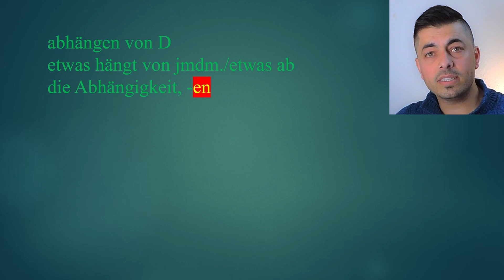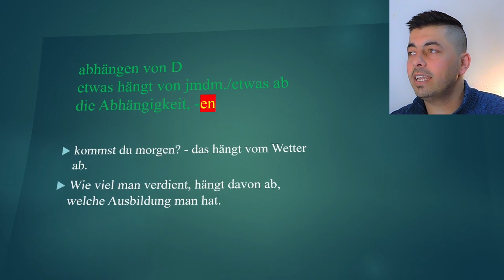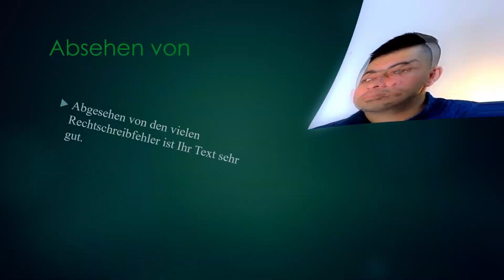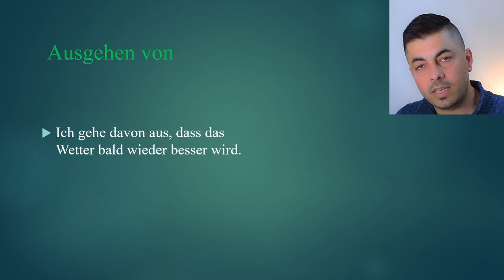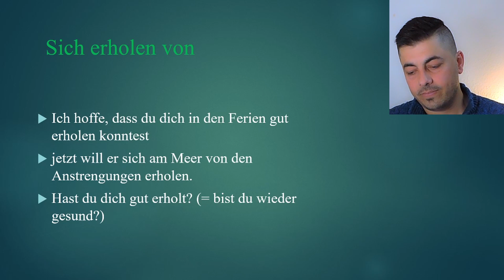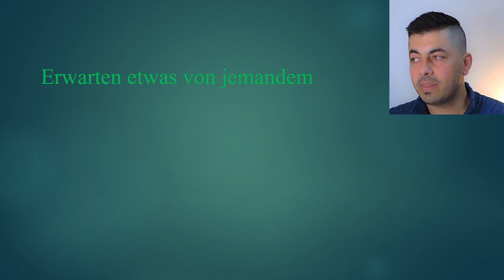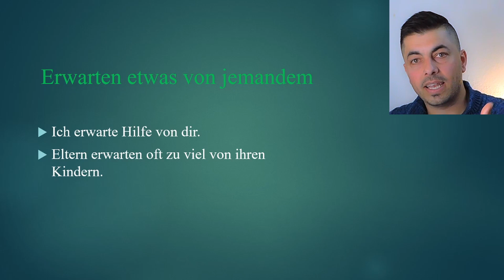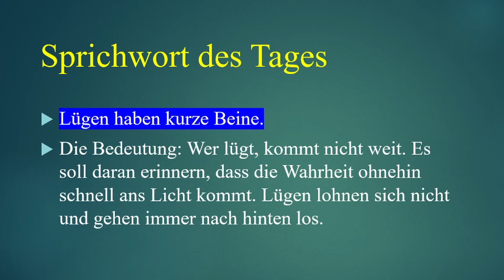تعلم اللغة الألمانية B2 الدرس (12) افعال مع حرف الجر VON 1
نتابع في سلسلة الB2 مع حرف جر جديد مستخدم بكثرة
لمتابعتي على الفيسبوك
وايضا لمتابعة سلسلة الأفعال مع السوابق التي تغير معاني الأفعال في اللغة الألمانية من أهم الأساسيات في فهم اللغة الألمانية
فيما يلي الجمل والأفعال الواردة في الفيديو
Verben mit von
Abhängen von, ausgehen von, sich erholen von, erwarten von, erzählen jemandem über von, etwas nichts halten von, handeln von, reden mit jemandem über jemanden von jemandem, sprechen mit über von, träumen von, sich trennen von, überzeugen jemanden von, und da scheiden etwas von dativ, sich unterscheiden durch akkusativ von, sich verabschieden von, etwas nichts verstehen von
- Abhängen von
- etwas hängt von jmdm./etwas ab, die Abhängigkeit, -, -en
kommst du morgen? - das hängt vom Wetter ab.
Wie viel man verdient, hängt davon ab, welche Ausbildung man hat.
- Absehen von
Abgesehen von den vielen Rechtschreibfehler ist Ihr Text sehr gut.
Die Mission ist gefährlich aber abgesehen davon werde ich sie erledigen
- Ausgehen von
Ich gehe davon aus, dass das Wetter bald wieder besser wird.
- Sich erholen von
Ich hoffe, dass du dich in den Ferien gut erholen konntest
Du solltest dich nach der anstrengenden Arbeit erst mal ein bisschen erholen (= ausruhen).
jetzt will er sich am Meer von den Anstrengungen erholen.
Hast du dich gut erholt? (= bist du wieder gesund?)
- Erwarten etwas von jemandem
Ich erwarte Hilfe von dir.
Eltern erwarten oft zu viel von ihren Kindern.